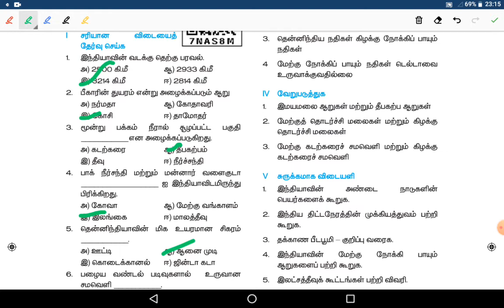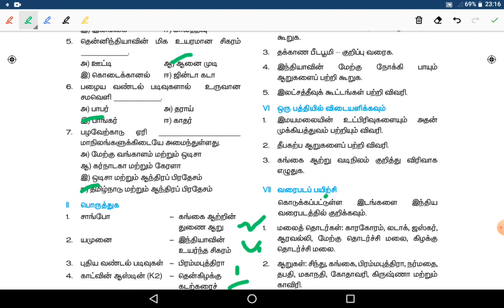10th-Geography, lesson 01- Book pack question and answer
10th-Geography, lesson 01- Book pack question and answer